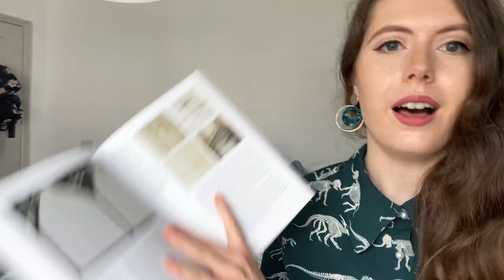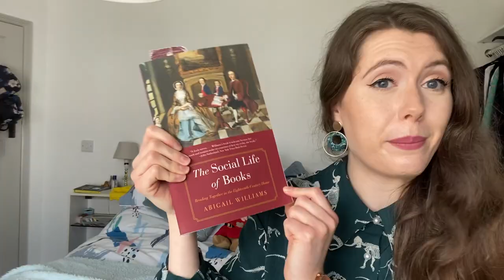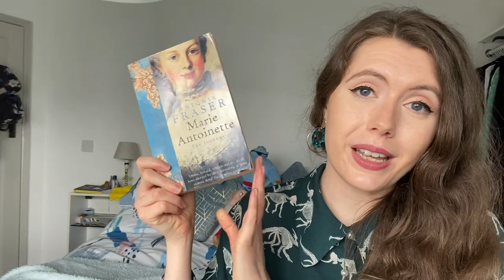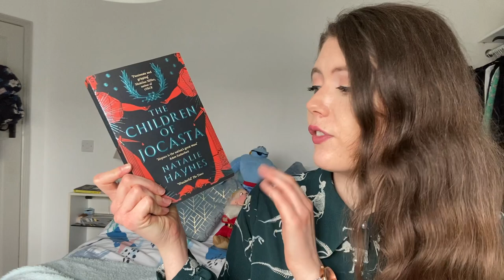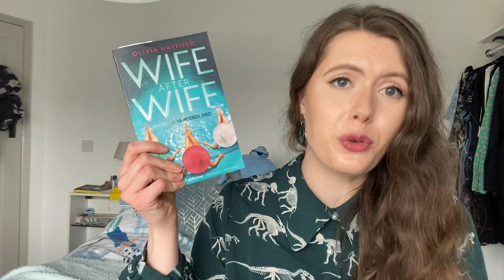My Bookish Buzzwords/Things I Love in Books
In which I chat about the kinds of things that make me want to pick up a book... Enjoy!

- The Pocket: A Hidden History of Women's Lives
- Medieval Bodies by Jack Hartnell
- Georgiana's World by Amanda Foreman
- Dear Reader by Cathy Rentzenbrink
- The Reader on the 6.27
- Off the Shelf edited by Carol Ann Duffy
- The Seven Kinds of People You Meet in Bookshops
- The Social Life of Books  by Abigail Williams
- The Uncommon Reader by Alan Bennett
- Catherine Parr by Elizabeth Norton
- The Other Boleyn Girl by Phillippa Gregory
- Wife After Wife by Olivia Hayfield
- Marie Antoinette by Antonia Fraser
- Uncrowned Queen by Nicola Tallis
- The Children of Jocasta by Natalie Haynes
- Ithaca Forever by Luigi Malerba
- Mrs Death Misses Death by Salena Godden
- Wolf Hall by Hilary Mantel
- The Other Bennet Sister by Janice Hadlow
- The Familiars by Stacey Halls
- Now We Shall Be Entirely Free by Andrew Miller
- Rosencrantz and Guildenstern are Dead by Tom Stoppard